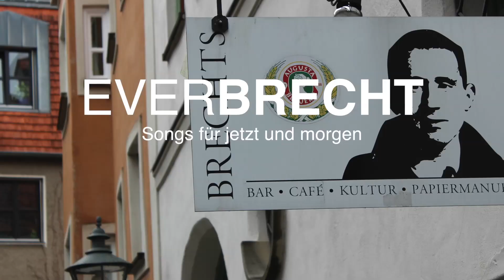EVERBRECHT TEASER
EVERBRECHT
Songs für jetzt und morgen...
Mit :
Bernd Weissig (Gesang)
Jean-Philippe Froidefond (E-Bass)
Dominique Lô (E-Guitar)